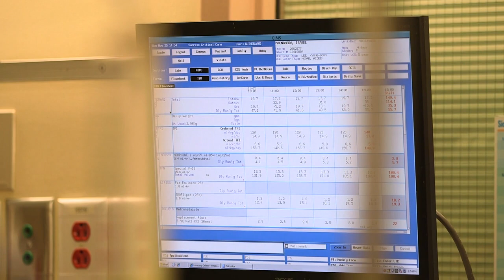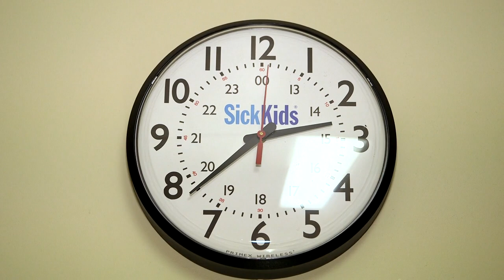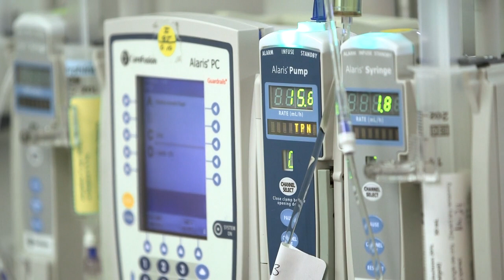The Artemis Project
The Artemis Project is a project about the use of information technology to improve the quality of care for critically ill newborn babies. It is a collaboration between SickKids and The University of Ontario Institute of Technology (UOIT). The goal for the project is to provide the very best information for decision-making, and therefore, assist physicians, nurses and respiratory therapists provide better and faster care for babies in the NICU.

SickKids has been amassing data since 2009 and sending it to the Health Informatics laboratory at UOIT, Oshawa, for analysis.

In 2009 only two beds in the NICU were connected to the Artemis platform, now it is connected to 16 beds. The goal is to have the remaining beds connected later in 2015.